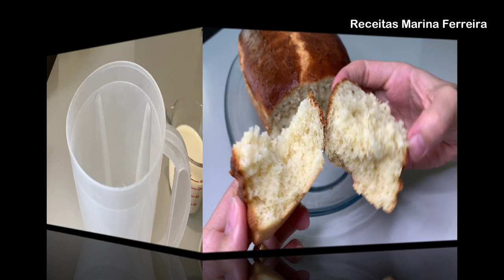10 MINUTOS! DESSE JEITO NUNCA VI! VOCÊ NÃO VAI MAIS COMPRAR RECEITA FÁCIL PÃO DE LIQUIDIFICADOR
🔴 Ative as legendas, elas estão disponíveis em todos os idiomas no vídeo.

👉🏼 INGREDIENTES
XÍCARA 240ML
_ 1 e 1/2  xícara de leite integral  (360ml)
_ 2 ovos
_ 10 gramas de fermento biológico
_ 3 e 1/2 xícara de farinha de trigo sem fermento (490 gramas)

Olá pessoal, no vídeo de hoje você vai aprender como fazer uma receita fácil e rápida com poucos ingredientes. Receita de pão de liquidificador, essa receita de pão caseiro é muito saborosa, é só bater no liquidificador e tá pronto! Esse pão é uma ótima opção para café da manhã ou lanche. Receita fácil em minutos!

10 MINUTOS! DESSE JEITO NUNCA VI! VOCÊ NÃO VAI MAIS COMPRAR RECEITA FÁCIL PÃO DE LIQUIDIFICADOR